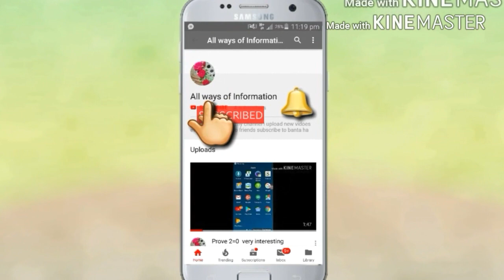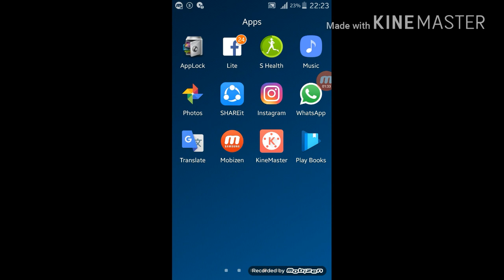Kamzoor nazar ka wazifa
Plzzz subscribe my channel doston ap ki mujhy boht support chahiye is channel ko chalanay ky liye so friends jaldi jadi mery channel ko subscribe kr dyn allwaysofinformation thanks for watching this video